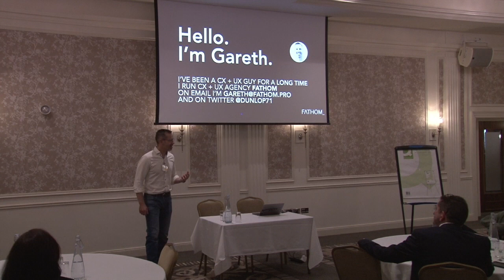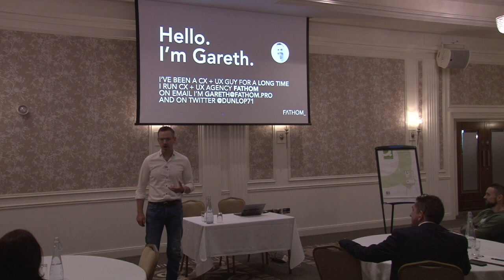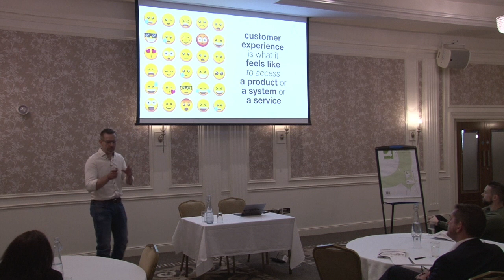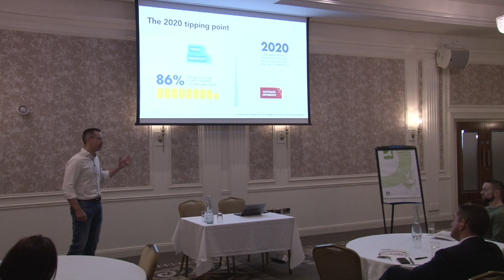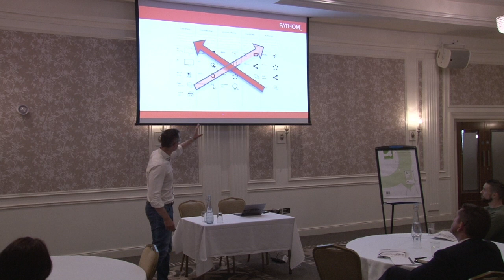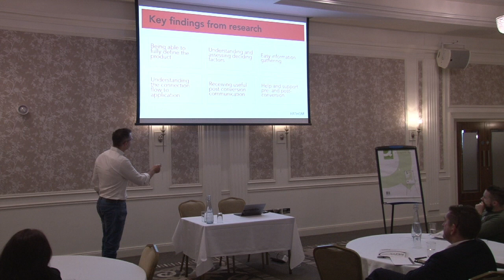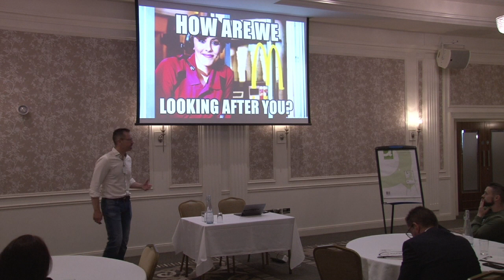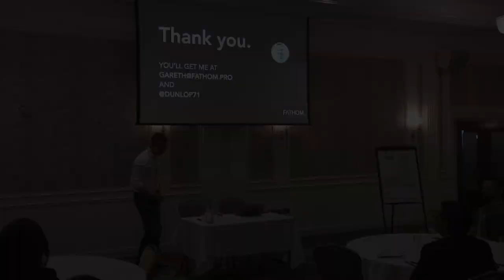Customer Experience Masterclass with Gareth Dunlop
Learn how you can ‘Drive Sales Growth and Reinforce Competitive Advantage Through Customer Experience’ with Gareth Dunlop at his recorded Master Class as part of the Sales Conference.

With over a decade of experience and dozens of case studies, Gareth explored how a compelling experience is the surest way to delight customers, engage employees and stand out from competitors.